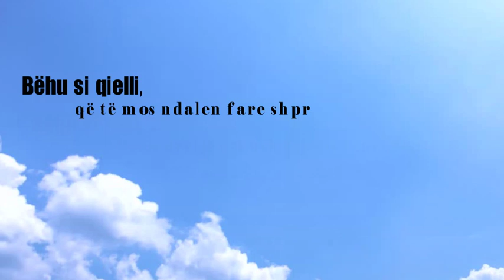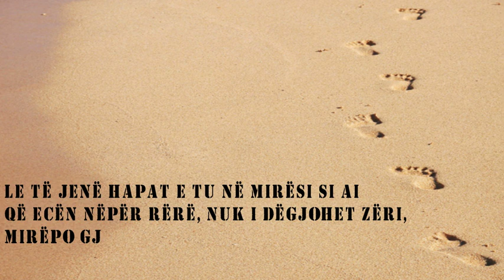NË MIRËSI BËHU SI AI QË ECËN NËPËR RËRË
Bëhu si deti, që të mos arrijë askush deri te fshehtësitë e tua.

Bëhu si qielli, që të mos ndalen fare shpresat e tua.

Bëhu si pema, që të mos ndërpriten rrënjët e tua.

Bëhu si guri, që të mos thyhen parimet e tua.

Le të jenë hapat e tu në mirësi si ai që ecën nëpër rërë, nuk i dëgjohet zëri, mirëpo gjurmët e tij janë të qarta.